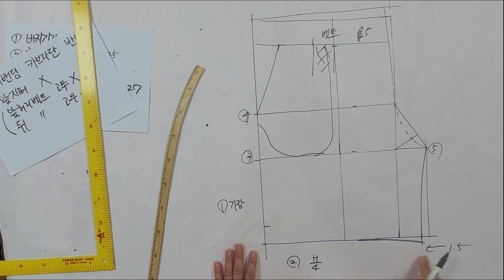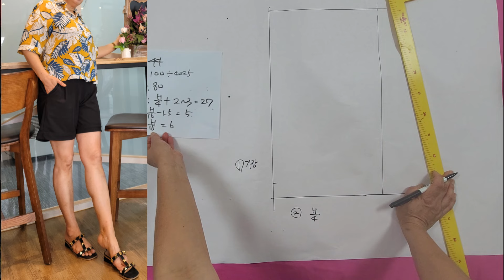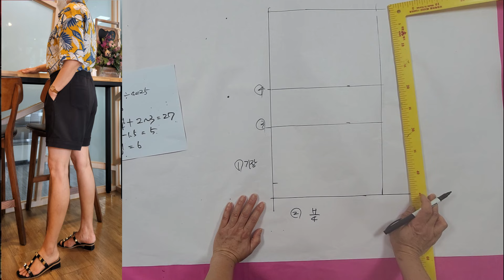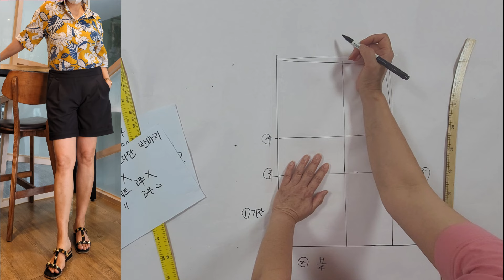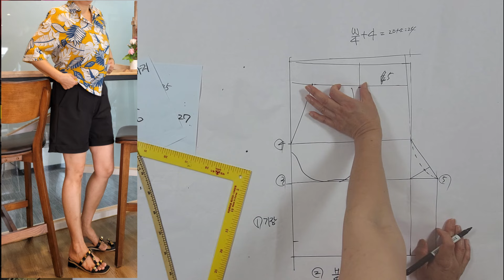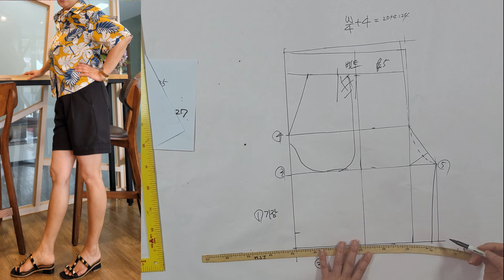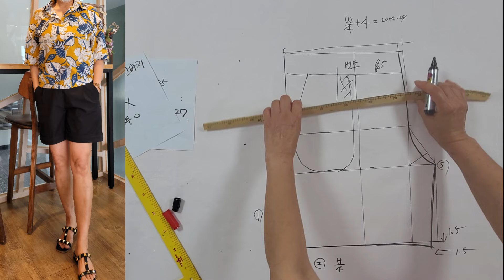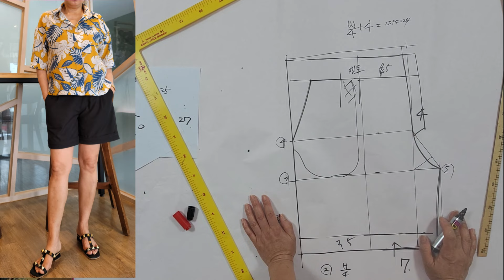중년여성의 반바지, 카브라단바지, 뒤허리밴딩 반바지 만들기 1편 (패턴)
- 중년여성을 위한 카브라단의 뒤허리밴딩 반바지 만드는 영상입니다
- 본편은 반바지 패턴중 앞판패턴 부분입니다
- 이어지는 뒤판패턴 영상도 시청바랍니다
- 카브라단 반바지로 중년여성패션도 한층 더 젊어보이도록 만들어보세요